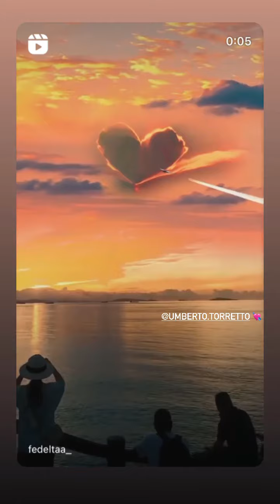MARTIKA CARINGELLA - 19 Janvier 2022